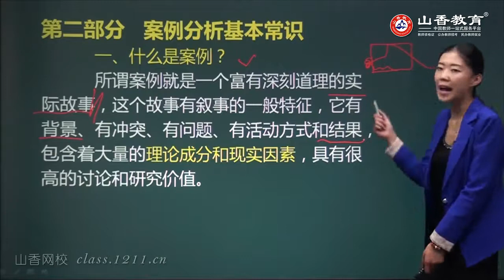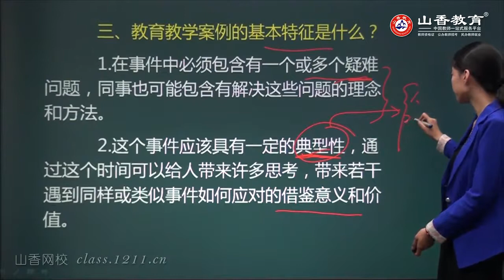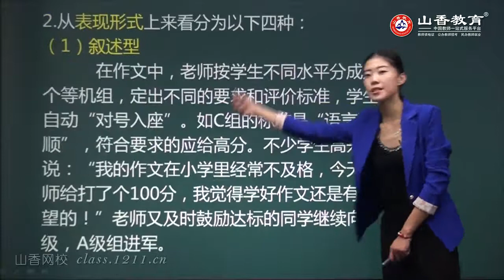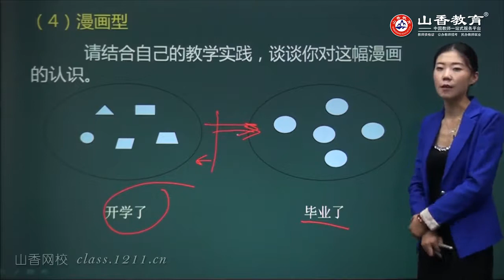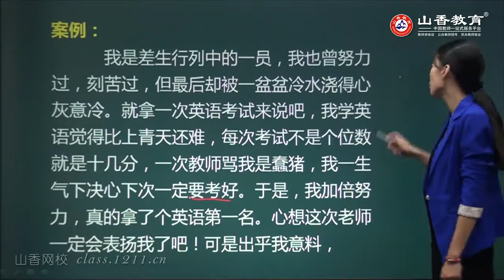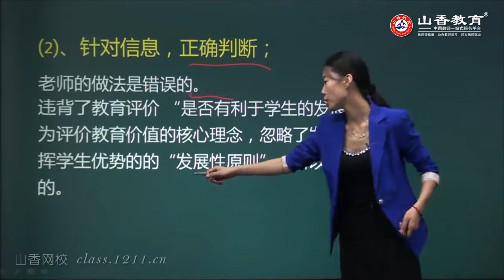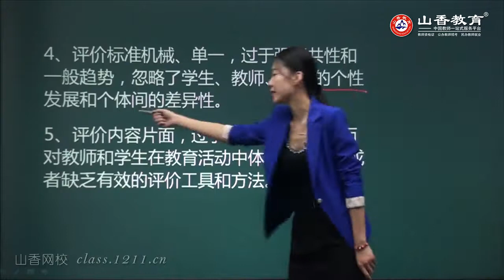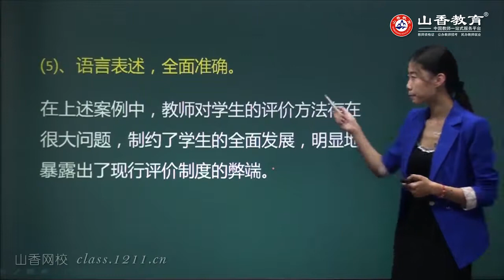教师招聘考试 案例分析 2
教师招聘考试 案例分析讲解，推荐结合山香教材观看学习